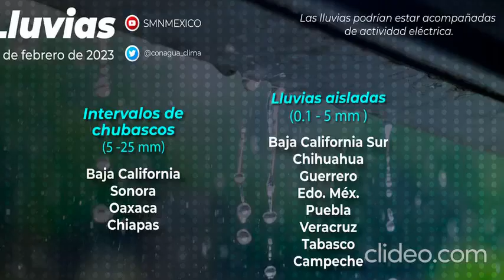Resumen de noticias. Lunes 13 de febrero de 2023.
Este es el resumen de noticias de Hora cero Veracruz. Lunes 13 de febrero de 2023.